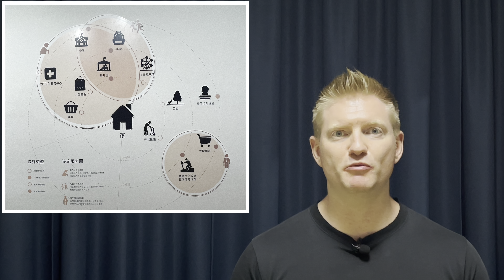Innovation | Shanghai A-Z (Mandarin)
Innovation is the key to solving big problems and paving the path into the future. Is Shanghai an innovative city? Watch the video and see what you think!